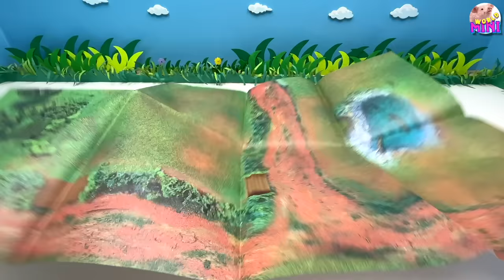New Barn Playset For Farm Animals | Diorama Country Animals Cow Chicken Pig Sheep 농장 만들기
New Barn For Farm Animals | Diorama Country Animals Cow Chicken Pig Sheep